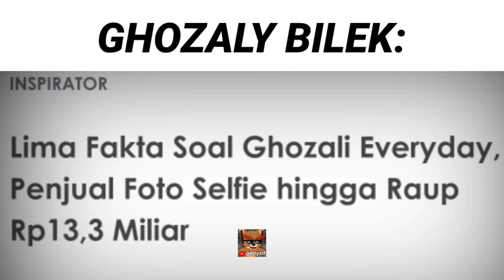Ghozaly Suhu Perselfian